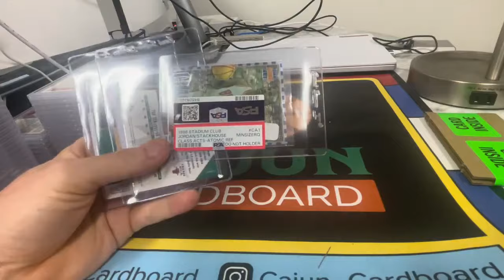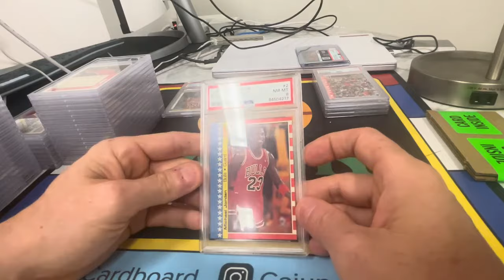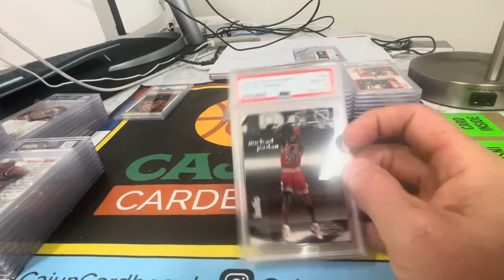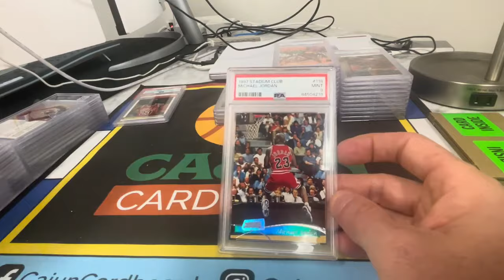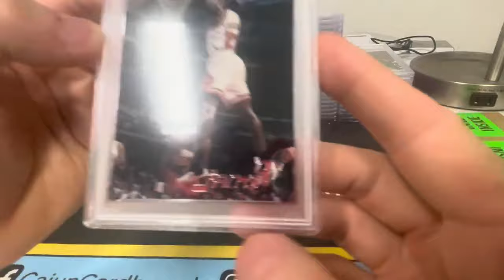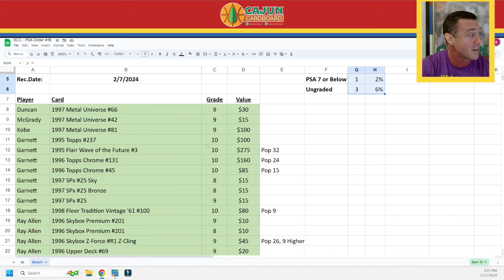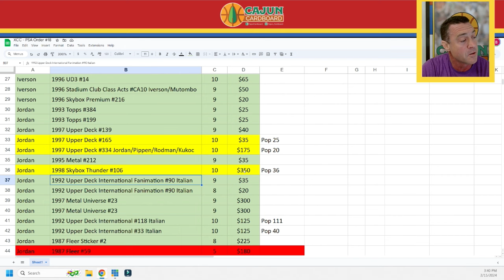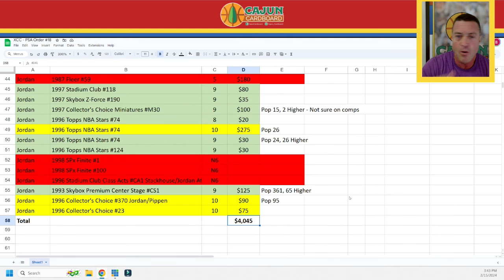PSA Grade Reveal - A Super Low Pop 36 Jordan Gem! - X-Country Collection Part 105